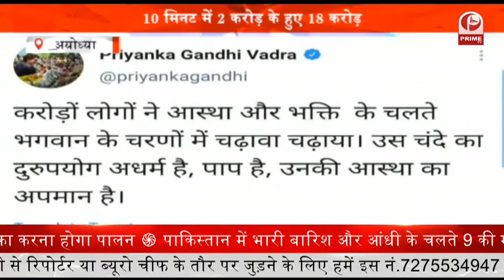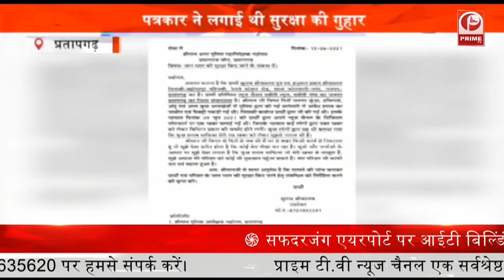Ayodhya में राम मंदिर निर्माण के लिए ज़मीन ख़रीद में बड़े घोटाले और भ्रष्टाचार के आरोप || Prime Tv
राम जन्मभूमि ट्रस्ट के सचिव चंपत राय ने इन आरोपों को बेबुनियाद और राजनीति से प्रेरित बताया है.

एक प्रेस वक्तव्य जारी करते हुए चंपत राय ने कहा है कि श्रीरामजन्मभूमि तीर्थ क्षेत्र ट्रस्ट ने जितनी ज़मीन ख़रीदी है,

वह खुले बाज़ार की क़ीमत से बहुत कम मूल्य पर ख़रीदी है.

                     OR